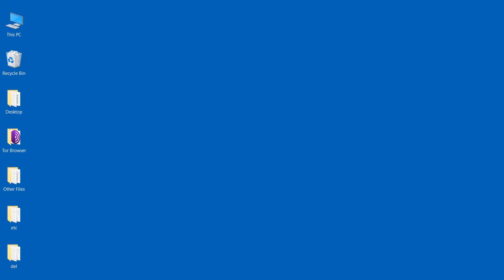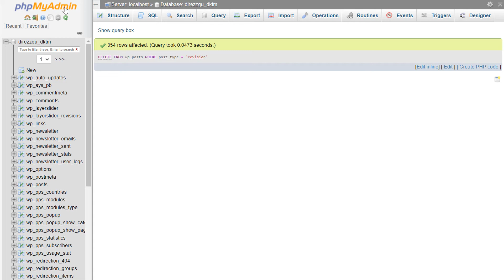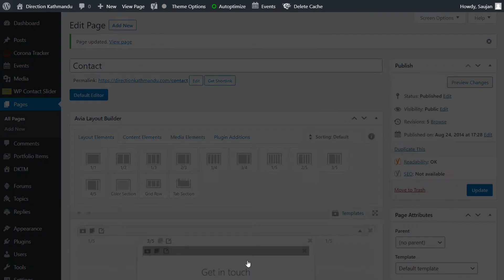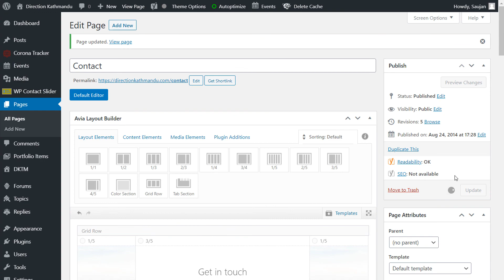How to delete revisions on WordPress or set a WordPress revisions limit on posts or pages no plugin?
WordPress tutorial for beginners 2021; Delete all your WordPress revisions or set a WordPress revisions limit manually, without using any plugin but codes on the database (and optimize it). This will remove all the extra revisions made on your WordPress website. Additionally, using a simple line of code, you will also learn to add a WordPress revisions limit i.e. there shall only be X number of revisions on your pages or posts no matter how many revisions you’d make on your site.

The process is very simple, and if done correctly it shouldn’t give you any issues. However, we strongly recommend you BACK UP YOUR DATABASE before making any changes to the database for safety purposes. Just in case anything doesn’t go as planned you can always restore with your backed up database. Cleaning up the old revisions, will massively reduce your site’s database size and as well help to optimize your database improving the overall performance of your site.

Thus, kindly follow these easy steps and make your database clean with unnecessary revisions numbers stored on your site.

FREE courses on WordPress (free for a month)

Start your YouTube Channel (from basics)